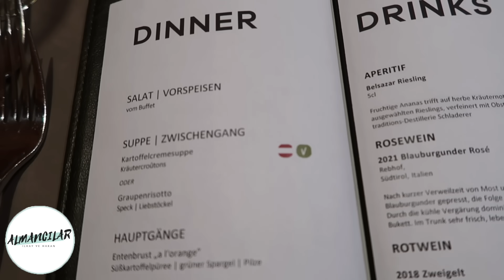EŞİMDEN DEV SÜRPRİZ🤩 ŞOK OLDUM| ALMANCILAR